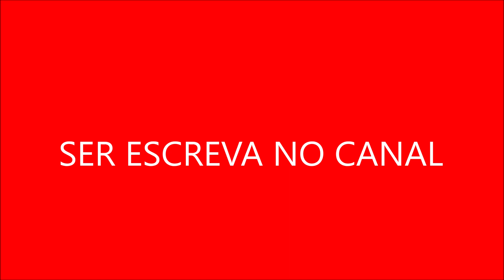concluiu a história principal da série